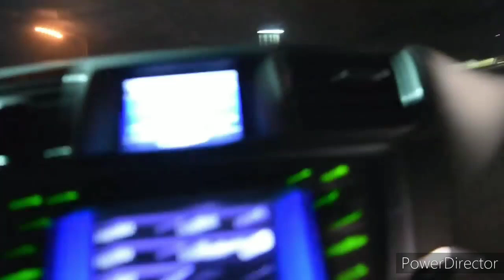BEING PULLED OVER FOR NO REASON first amendment audit